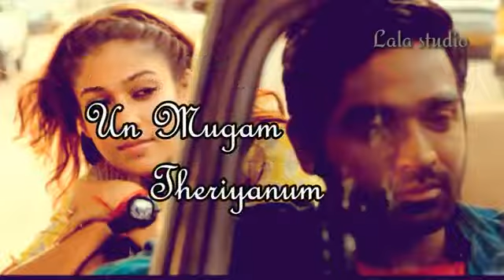Yea viral edukkula uoo viral kedakkanum nasungara alavukku irukki naa pudikkan